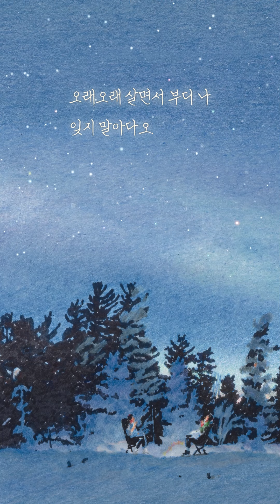부디 나 잊지 말아다오 | 나태주 | 『별빛 너머의 별』